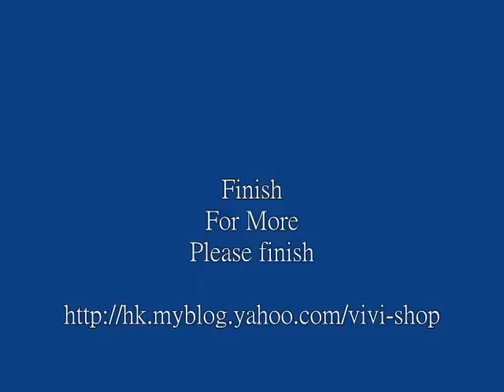World Cup 2010 Germany Nail.wmv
For More

Please visit